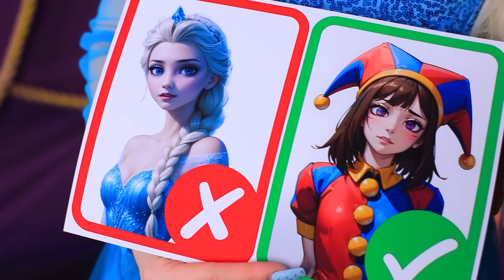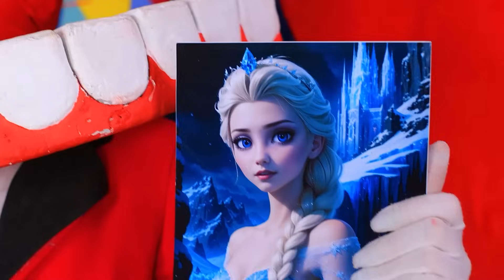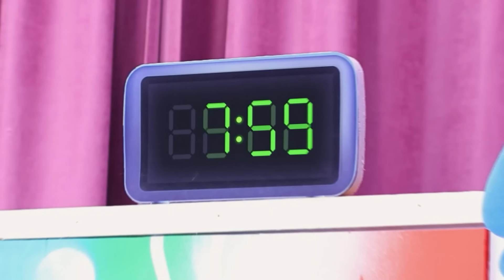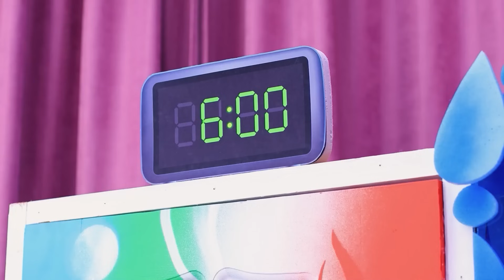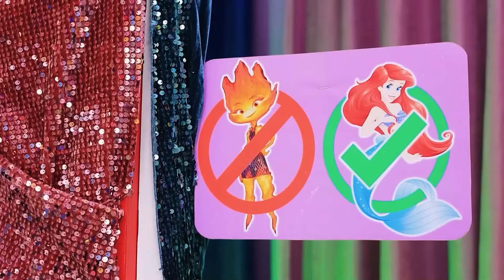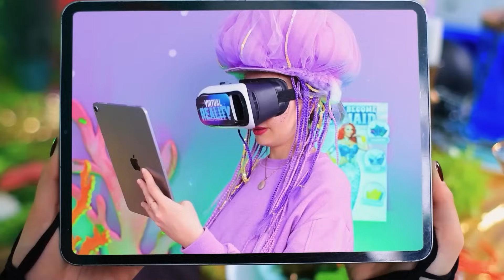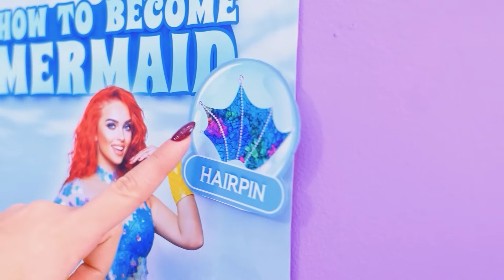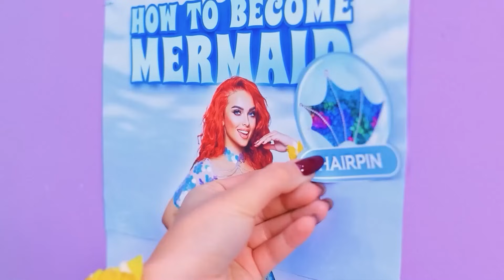हमें पोमनी के लिए एक टाइनी हाउस बनाया! दी अमेजिंग डिजिटल सर्कस! पोमनी ने मुझे अडॉप्ट किया!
हमारे इस  नए एडवेंचर, "हमने  पोमनी के लिए टाइनी हाउस बनाया ! द अमेजिंग डिजिटल सर्कस! पोमनी ने मुझे अडॉप्ट किया " में आपका स्वागत है!
इस शानदार एपिसोड में, "हमने  एक टाइनी हाउस  बनाया है " ये घर खास तौर से पोमनी के लिए तैयार किया गया है, जिसमें "पोमनी के लिए एक सीक्रेट रूम" भी है जो  बहुत ही मज़ेदार और शानदार है। इसमें देखिये हम  "द अमेजिंग डिजिटल सर्कस" में  जा रहें हैं  एक ऐसी दुनिया को एक्स्प्लोर  कर रहे है जहां कुछ भी हो सकता है! हमारे साथ जुड़ जाएं क्योंकि  हम "केन vs पोमनी" का शानदार मुकाबला कराने वाले है और  "केन के साथ एक्सट्रीम हाइड एंड सीक में " हिस्सा लें! क्या पोमनी का नया हाउस और सीक्रेट रूम केन को पागल बना सकता है? इस शानदार सफ़र को बिलकुल भी मिस ना करें , जिसमें हंसी, सरप्राइज़ेज़  और  डिजिटल सर्कस  बहुत सारा मैजिक है!